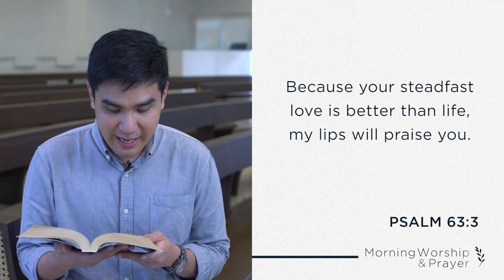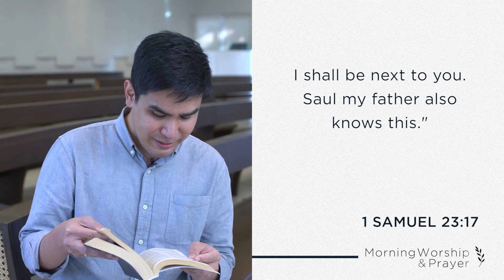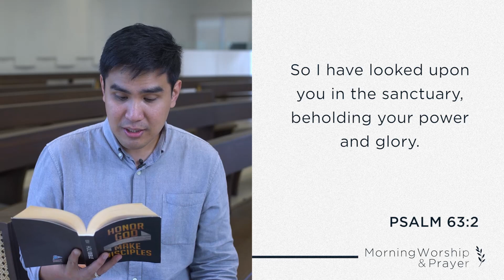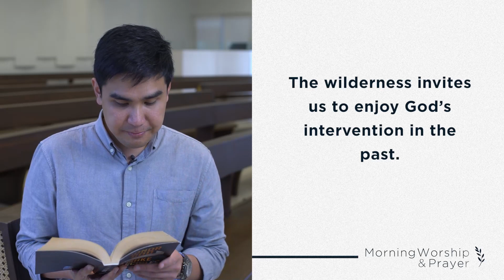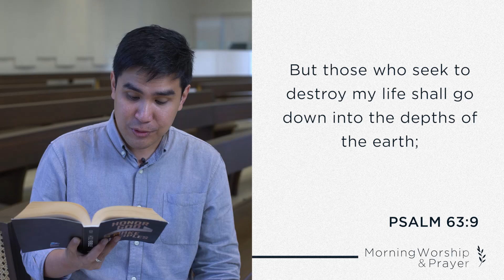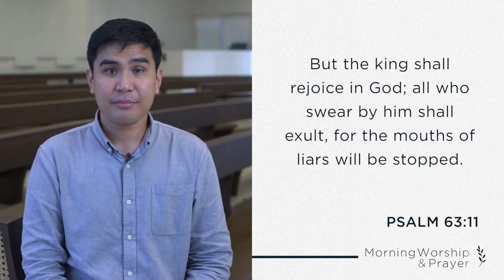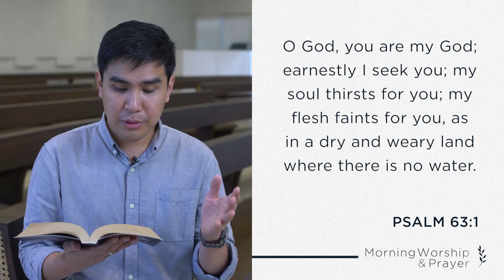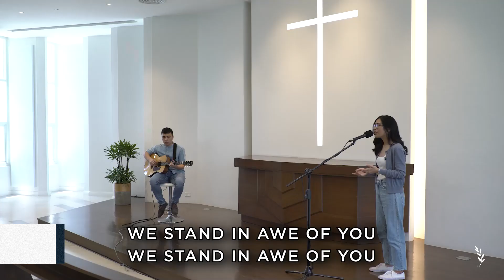Abide 2022 (Psalm 63): Pastor Dave Estrera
So let us come boldly to the throne of our gracious God. There we will receive his mercy, and we will find grace to help us when we need it most. (Hebrews 4:16 NLT)

We have a loving and gracious God who is always available for us to connect with and have a relationship with.